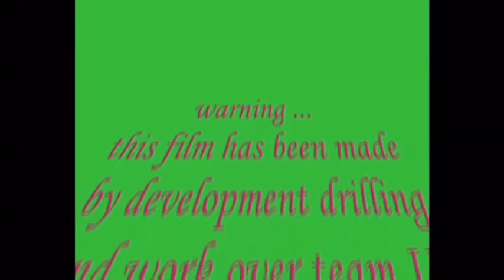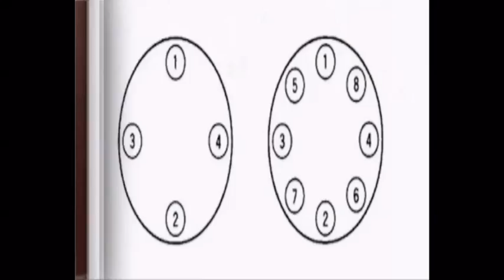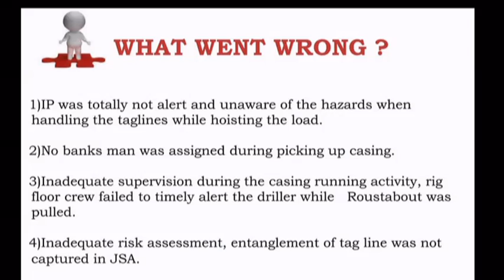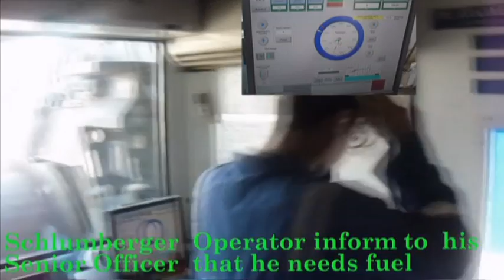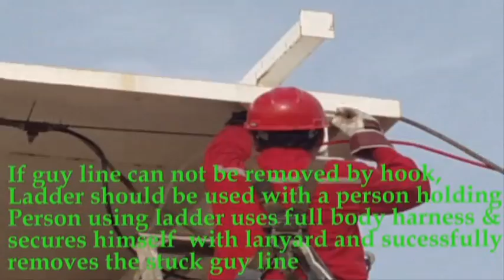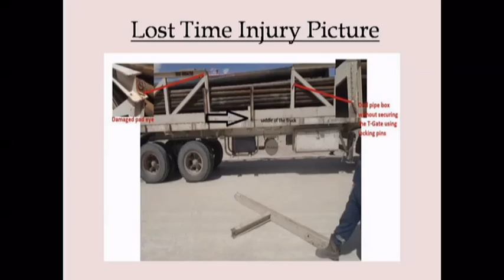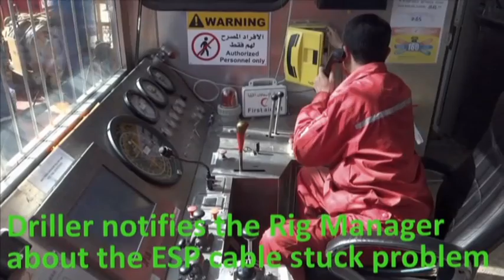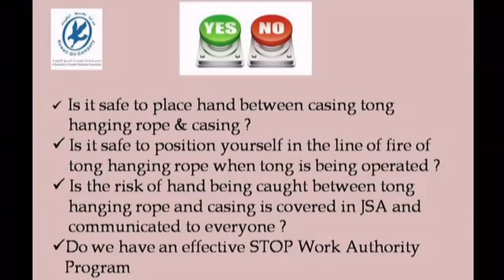LTIS of 2016-17 Development Drilling Groups